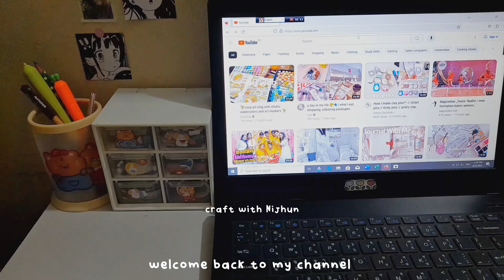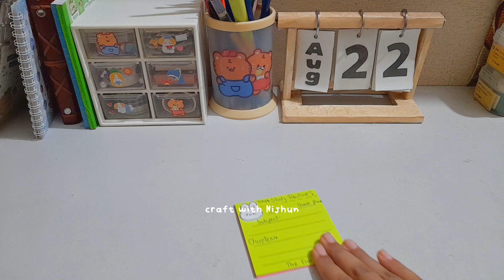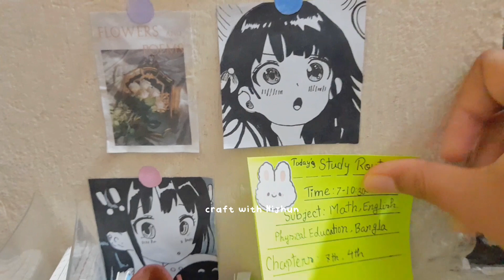Aesthetic painting vlog🍪 🍂anime painting +evening snacks+aesthetic weather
Hello everyone 👋
I 'm back with another aesthetic video.. hope you will like it💕